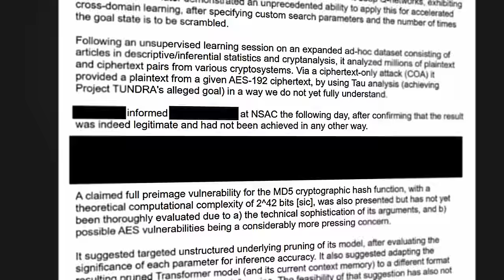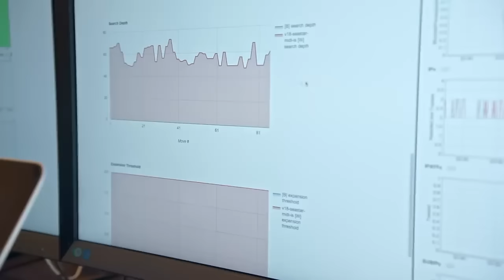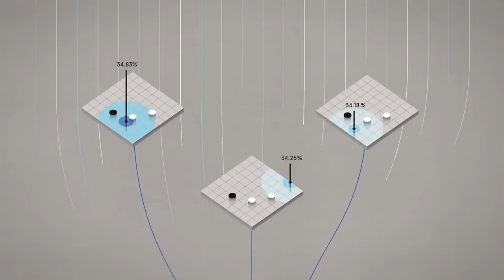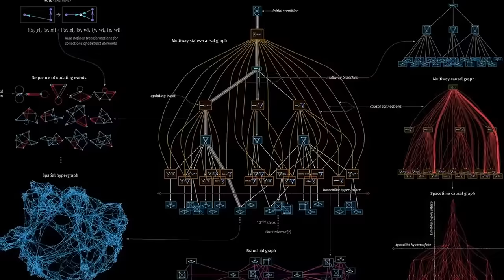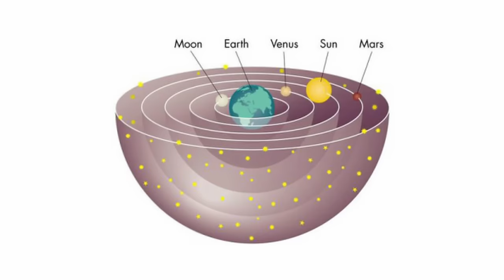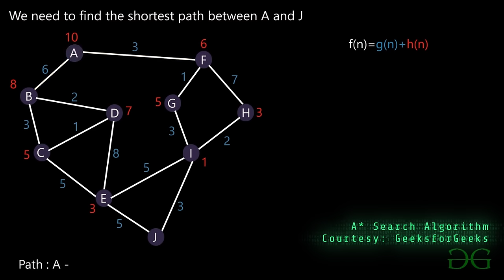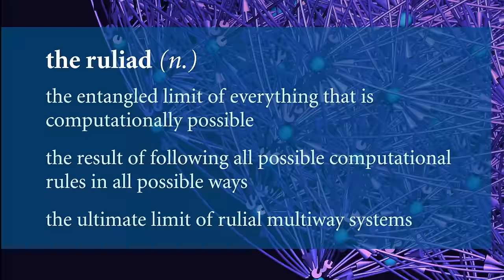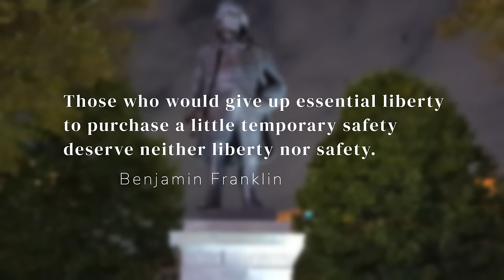The Algorithm That Terrified OpenAI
Why did OpenAI’s board go insane a couple of weeks ago and fire and then immediately rehire Sam Altman?

We dive into the leak of Q-Star, the algorithm that is the merging of the A* search algorithm and Q learning. We explore the claim that Q-Star has cracked the Advanced Encryption Standard (AES) with groundbreaking mathematical techniques as well as dive into the 21st century physics that is changing our understanding of the universe.

References

Chapters

00:00 Is OpenAI's Board Insane?
01:15 The Leak That Started It All
02:19 AlphaGo's Groundbreaking Contribution
06:34 Short History of Physics
08:25 The Impact of 21st Century Physics
12:45 Deep Dive Into Q-Star
15:52 Is AES Defeated?
18:13 OpenAI Is NOT Open

Music

Hidden Threat by David O'Brien, Johnny Lithium
License ID: naz9jaO2RLW

Quiet Lament 2 by Luke Richards
License ID: yZYvy2W8b45

Myriad by Paul Mottram
License ID: 1JdQkvprY0V

Genesis One by David O'Brien, Chris Egan
License ID: b93qYrz73kQ

Lacrimosa by James Brett
License ID: mV6ajxKLkG9